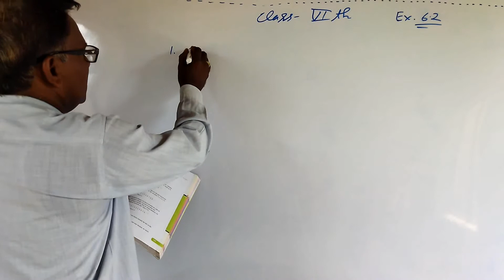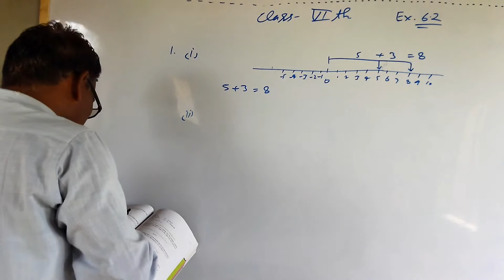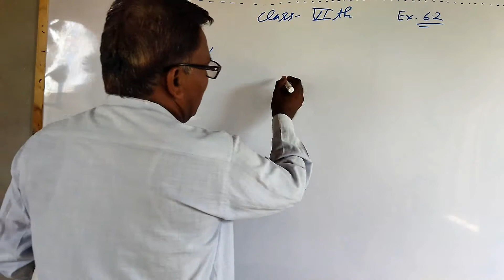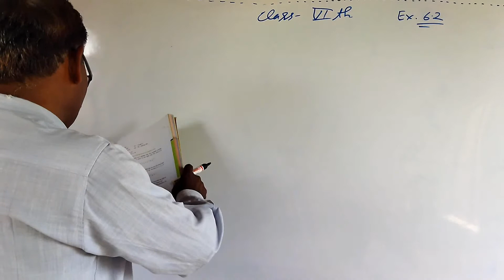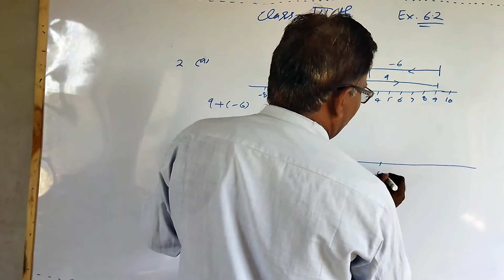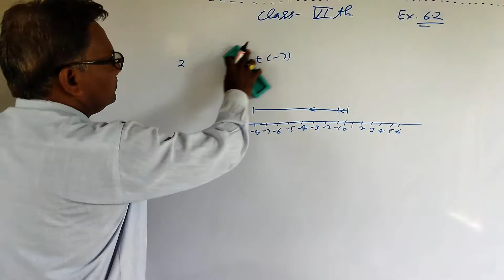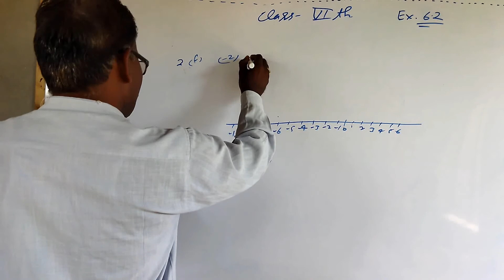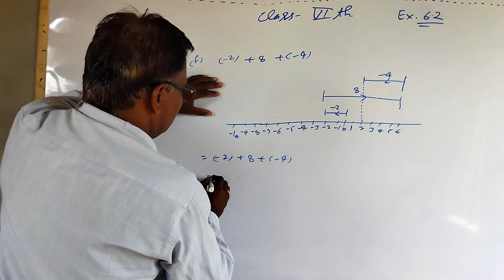6th Class,, NCERT Maths, L- 3 , Chap- Integers, Ex- 6.2 ( Qus- 1 & 2 ) by Shiv kr Sharma